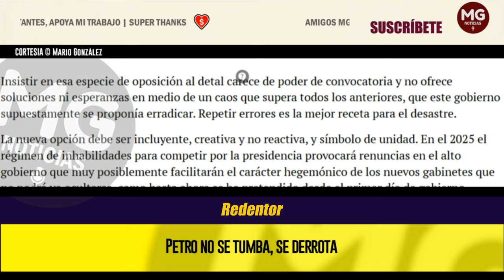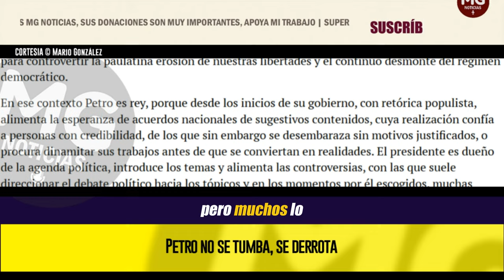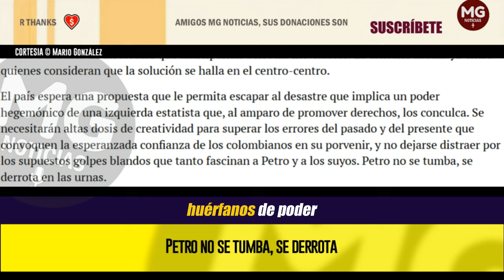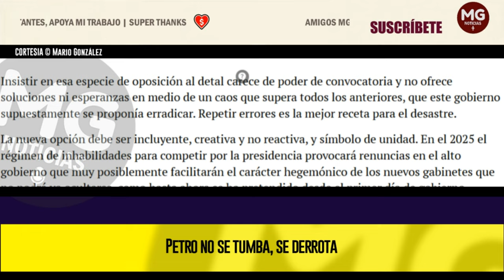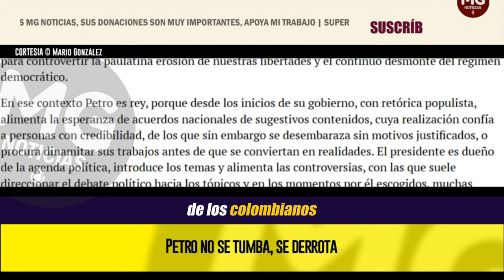PETRO NO SE TUMBA, SE DERROTA EN LAS URNAS 🔴 Columna Mario González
Los colombianos, treinta meses después de la posesión presidencial de Petro se interrogan, con marcada desilusión, sobre los alcances y resultados de un cambio que se suponía redentor y que hoy, en vez de satisfacer esa ilusión, compite ventajosamente en corrupción, ineptitud y desgreño administrativo con el pasado, en proporciones inauditas, que desafían el entendimiento y confinan a los ciudadanos a padecer en escenarios de desesperanza.
columna MARIO GONZÁLEZ